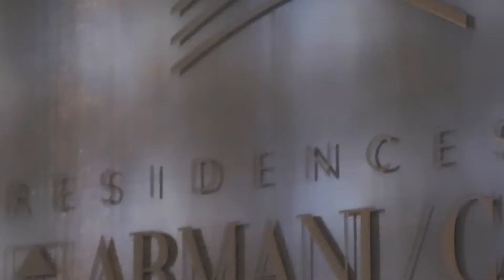Residences by Armani/Casa Miami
Residences by Armani casa, condominios de lujo situado entre Océano II y Océano III, en el 18975 de Collins Avenue en Sunny Isles Beach.

Residence 3800 4 habitaciones + Servicio / 5.5 baños / 3,985 SF Interior + 1,460 Balcón / Unidad de esquina
RESIDENCE 5201 3 habitaciones + DEN + Servicio / 5.5 baños / 3,050 SF Interior + 969 Balcón / Balcones del océano y de la ciudad

Para más información, contáctame:

Teo Palmieri, Experto Inmobiliario